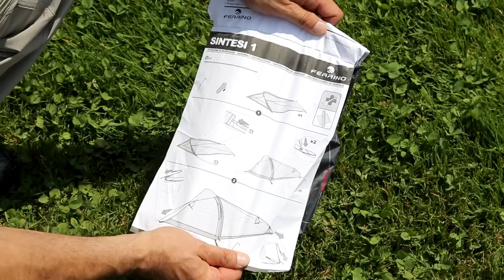FERRINO Sintesi 1 Trekkingzelt - Zeltmontageanleitung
Ultraleichtes, einwandiges Kleinzelt - Optimal für Wander- und Rucksacktouren, Rad- und Bootsreisen!

Werde Teil unsere sozialen Gemeinschaft!